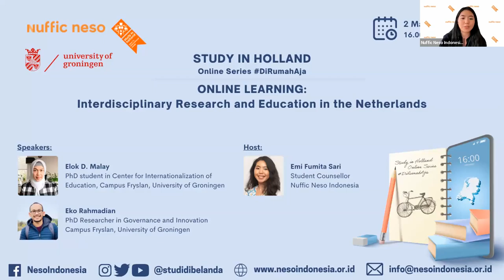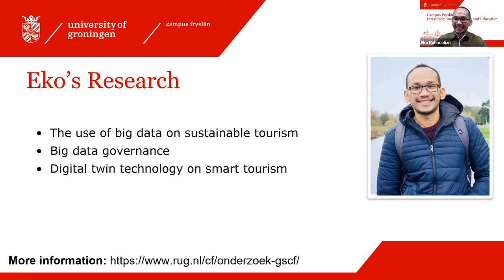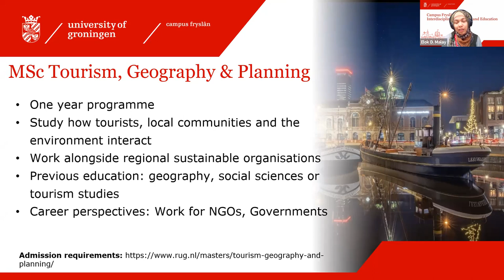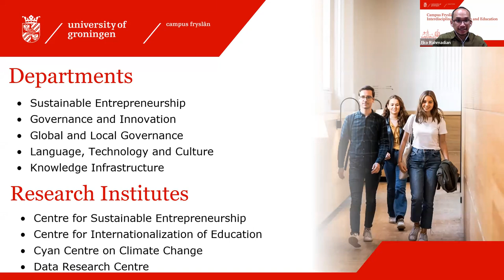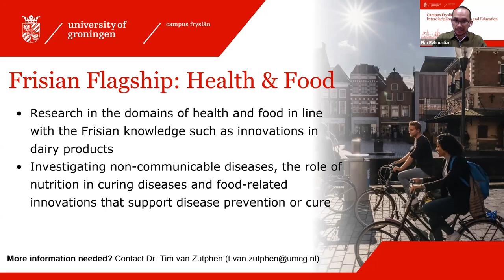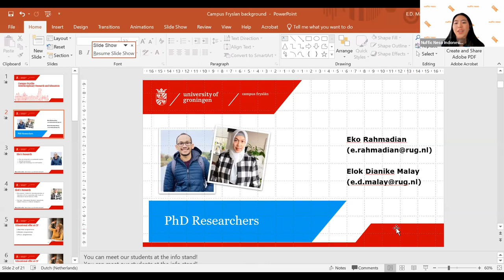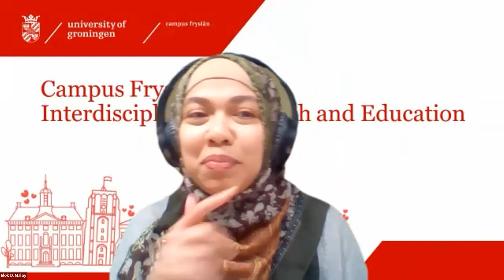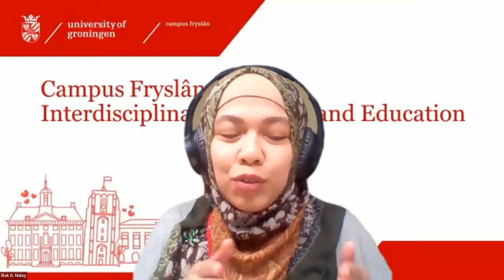Online Learning: Interdisciplinary Education and Research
Salah satu kampus University of Groningen terletak di kota Leeuwarden, dua pembicara dalam webinar kali ini merupakan PhD researchers yang berbicara tentang program sarjana, magister, serta S3 yang ada di kampus ini.

Elok dan Eko turut membahas sedikit tentang penelitian mereka yang bertemakan “The Role of Cultural Intelligence and Cultural Distance on the Adjustment of International Students" and "The Use of Big Data on Sustainable Tourism.

Jangan lewatkan Study in Holland Online Series DiRumahAja​​​​ berikutnya.